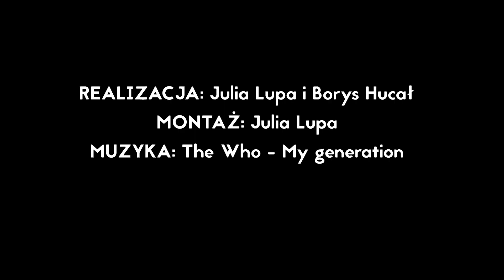Julia Lupa "RAM PAM PAM", 2024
II rok Malarstwo, studia I stopnia, Pracowania Działań Performatywnych i Multimedialnych pod kierunkiem dr Aleksandry Kubiak